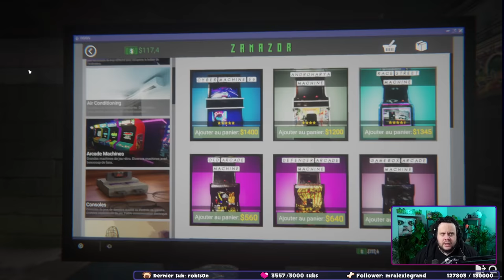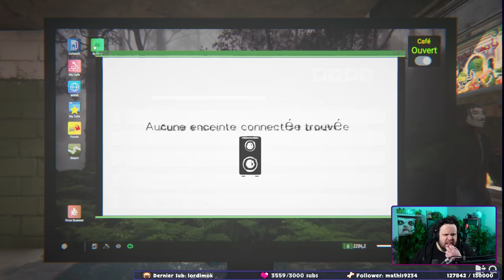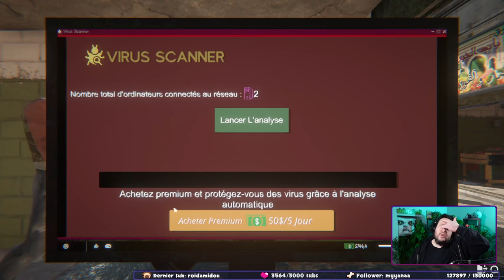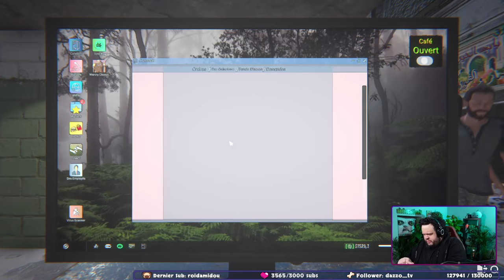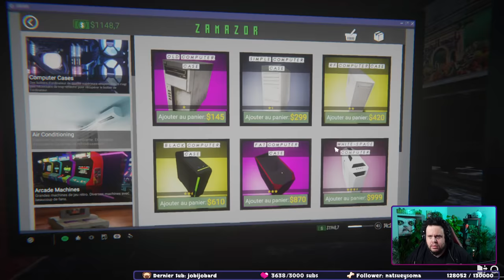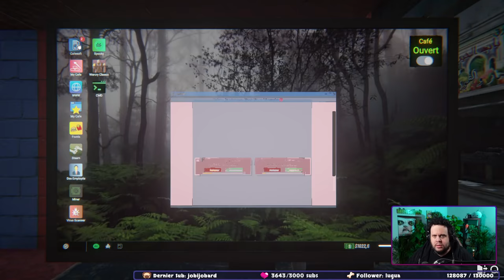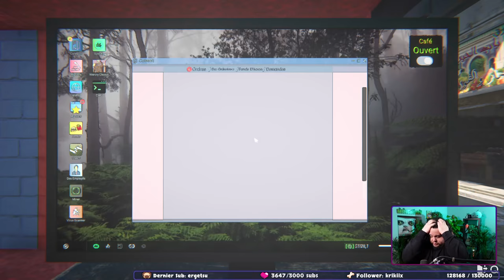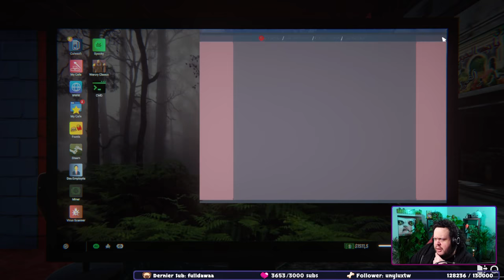INTERNET CAFE SIMULATOR 2